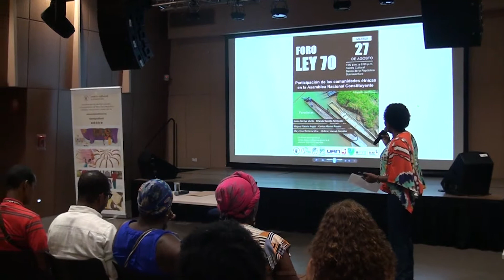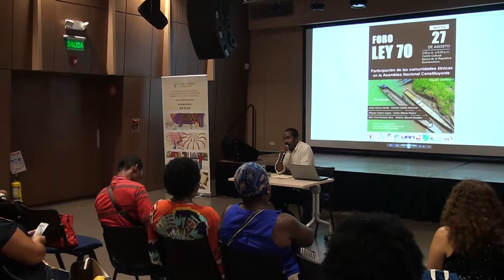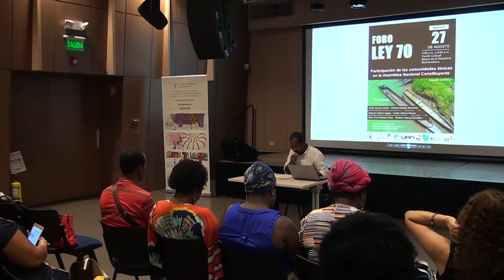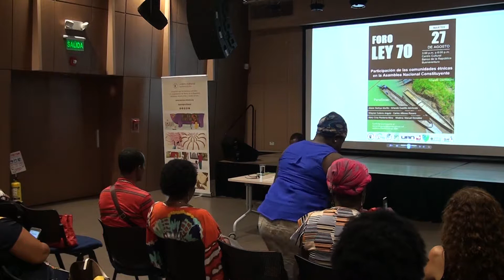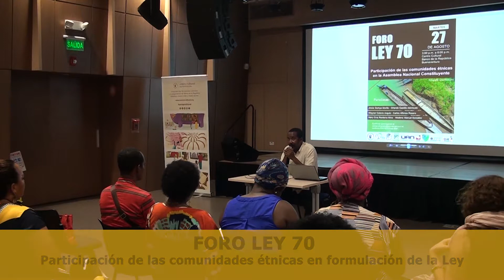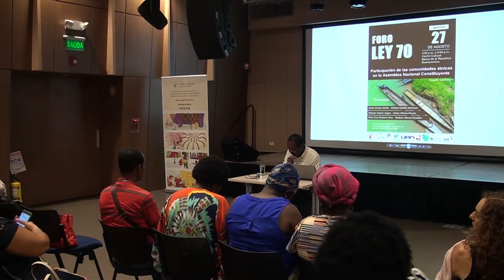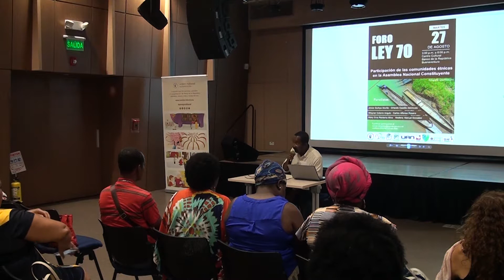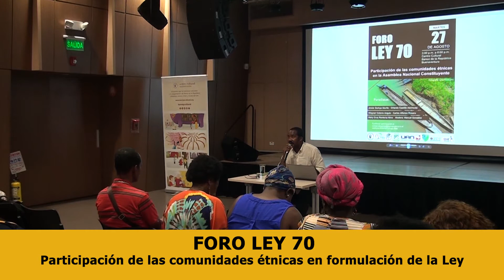ESPECIAL CULTURAL LEY 70 (PARTE 1 DE 4)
En este evento realizado en Buenaventura en agosto de 2019 al celebrar un año más de la ley 70, se analizan varios aspectos de la  ley 70, y los efectos de la misma en el proceso organizativo de las comunidades negras. Cuatro conferencias abordan aspectos y momentos distintos de la misma lucha, incluyendo la intervención de Naka Mandinga "Jorge Aramburo", quien participó activamente en la lucha que llevó a la formulación de la ley.